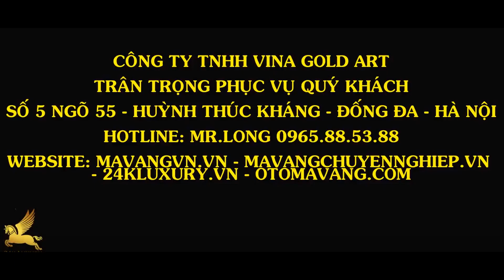Mặt dây lưng Italmoda - Dây lưng mạ vàng - mạ vàng 24k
✍️ Học phần I: Kỹ thuật căn bản về công nghệ mạ điện phân( mạ nhúng)
✍️ Học phần III: Tìm hiểu các qui trình mạ đồng, thép, hợp kim, nhôm…
✍️ Học phần IV: Thao tác sửa nguội, phớt sản phẩm
QUY TRÌNH CƠ BẢN:
➡ Máy móc gồm:
- Máy phớt
- Máy rung